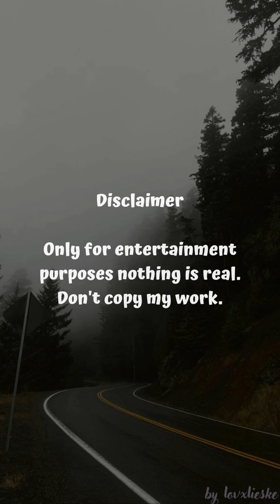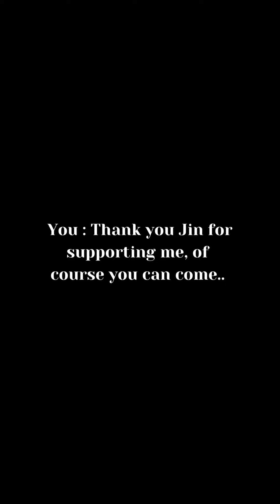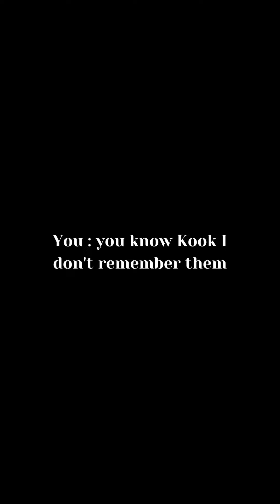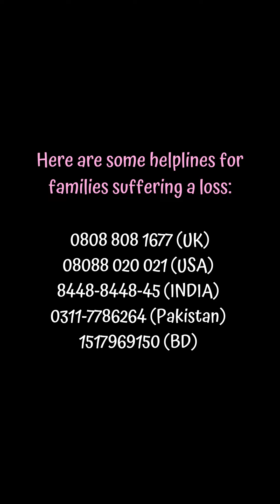BTS IMAGINE - When they find out you're an orphan 😢❤️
I love you lovelies❤️ ~~~